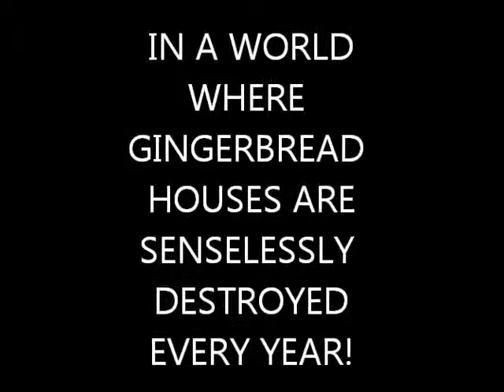SUPERHERO EPIC FAIL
The backyard Superheroes taking on the challenge of protecting the gingerbread house.